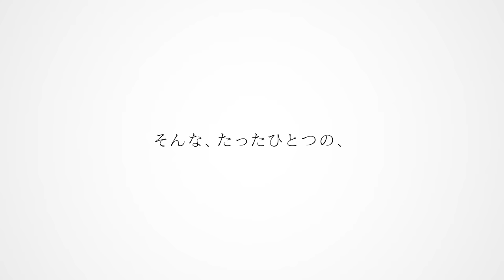【IDOLY PRIDE】第1弾プロモーションムービー【アイプラ】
◆スマホゲーム「IDOLY PRIDE」好評配信中！◆

青春全部かけて、アイドルの最高峰へ。
メディアミックスプロジェクト「IDOLY PRIDE」始動！

〈STAFF〉
原案：水澄佳希（QualiArts）、安達薫（ストレートエッジ）、花田十輝（SATZ）
原作：Project IDOLY PRIDE
キャラクターデザイン原案：QP:flapper
楽曲制作：大石昌良、沖井礼二（TWEEDEES）、北川勝利（ROUND TABLE）、さかいゆう、田中秀和（MONACA）、やしきん、kz（livetune）、Q-MHz、Wicky.Recordings

〈TVアニメSTAFF〉
監督：木野目優
シリーズ構成：髙橋龍也
キャラクターデザイン/総作画監督：木野下澄江
総作画監督補佐：河野のぞみ
美術設定：伊良波理沙
美術監督：大西達朗
美術背景制作：草薙
色彩設計：加口大朗
CG監督：内山正文
CG制作：ラークスエンタテインメント
撮影監督：芹澤直樹
編集：宮崎直樹
編集スタジオ：森田編集室
音響監督：飯田里樹
音響制作：HALF H・P STUDIO
音楽：岸田勇気、坂和也（Wicky.Recordings）、利根川貴之（Wicky.Recordings）、奈良悠樹（F.M.F）
音楽制作：株式会社F.M.F、株式会社Wicky.Records
アニメーション制作統括：比嘉勇二
アニメーションプロデューサー：秋田信人、村松裕基
アニメーションプロデュース：CAAnimation
アニメーション制作：Lerche

〈CAST〉
◆長瀬麻奈（CV:神田沙也加）
◆星見プロダクション所属
長瀬琴乃（CV:橘美來）、川咲さくら（CV:菅野真衣）、一ノ瀬怜（CV:結城萌子）、伊吹渚（CV:夏目ここな）、佐伯遙子（CV:佐々木奈緒）、白石沙季（CV:宮沢小春）、白石千紗（CV:高尾奏音）、成宮すず（CV:相川奏多）、早坂芽衣（CV:日向もか）、兵藤雫（CV:首藤志奈）
◆TRINITYAiLE
天動瑠依（CV:雨宮天）、鈴村優（CV:麻倉もも）、奥山すみれ（CV:夏川椎菜）
◆LizNoir
神崎莉央（CV:戸松遥）、井川葵（CV:高垣彩陽）、小美山愛（CV:寿美菜子）、赤崎こころ（CV:豊崎愛生）